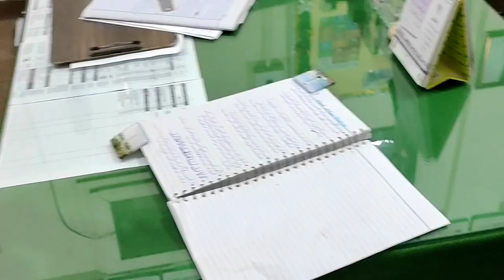LIFE MAIN YE BHI HOTA HAI 😅 || UAF ( University of agriculture Faisalabad)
Waisay to boht say events aatay hain life main laikn university life main Jo events attend kiyay jatay hain unka aik different hi charm hota hai or specially agar un events ko aik behtreen opportunity k Tor pay daikha jay to 😊.

Yehi mairay Saath hua, university of agriculture Faisalabad main aik event main mujhay participate karnay ka moqa Mila or iss part main main nay apna Sara wo university life ka experience share Kiya hai Jo UAF main us event k doran main mujhay Mila. Specifically while doing preparation ☺️

I hope you'll love it too! 😄